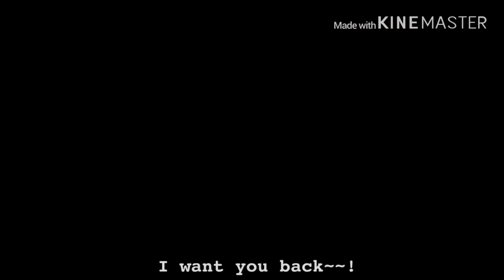Want you back || Music video || Gacha life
First comment :- Jasmine Chan Moonlight

Photos used :- 100+ (I didn’t count)

— don’t use my ocs without my permission
— please don’t say “first” I always write it in the desc
— if your gonna make the same music video and got some ideas from me I hope you say “inspired by :- xxGGVxx” I would really appreciate it if you did
— I would be happy if you guys tell me any memes / music videos / vine for me to make for you guys
— don’t ask me for part 2 (only if I ask)